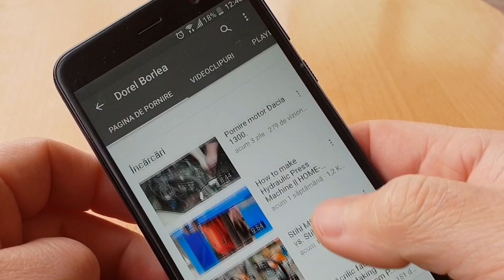Modificare pistolet taiere cu plasma.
Am facut o improvizatie la pistoletul de taiere cu plasma.
Modificare Torta Plasma Velt Cut 60.